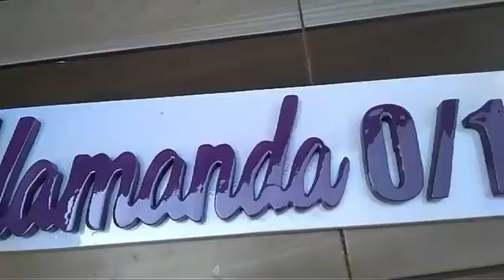28 September 2017(4)